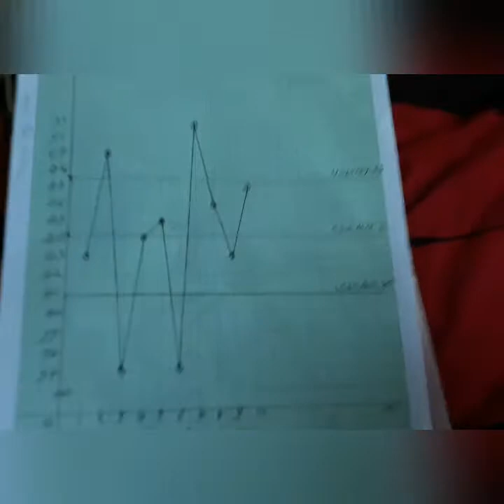Sem 1 - aalekh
Bcom sem 1 Aalekh